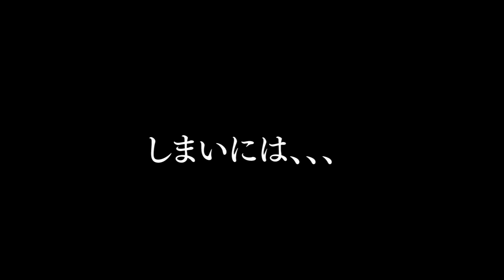【ご報告】でんがんが結婚しました！！！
いつも応援してくださってる皆様へ
この度、はなおでんがんの「でんがん」は結婚いたしました。
今後とも変わらず活動を続けていきますので、何卒よろしくお願いいたします。あと、うちの会社員時代からの同期でもあるノラくんの助言もあり、夫婦でチャンネルをやる運びとなりました。本日同日に妻と1本目の動画も出しています。
はなおでんがん　でんがん